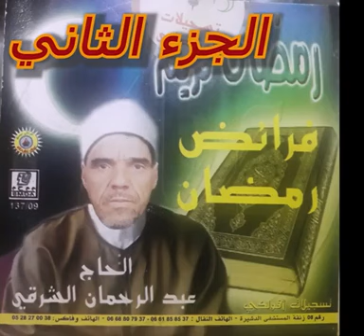الحاج عبد الرحمان الشرقي فرائض رمضان كامل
أتمنى لكم الاستفادة من الفيديو
ولا تنسوا الاعجاب بالفيديو والاشتراك بالقناة ليصلكم الجديد
وبالتوفيق يا إخواني